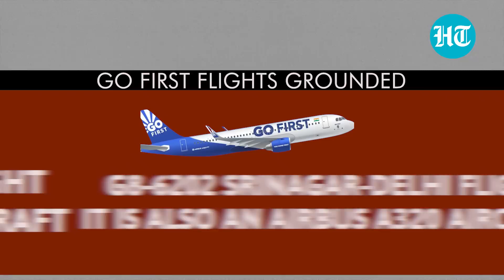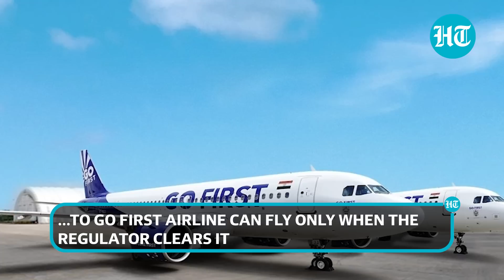Go First flights suffer engine snags, grounded; Scindia chairs meetings amid safety concerns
The Directorate General of Civil Aviation has grounded two flights of Go First airline. The DGCA order comes after after the two Airbus 320 neo aircraft, s faced engine issues. While the Mumbai-Leh Go First plane had to be diverted to Delhi due to a fault in one of its engines, the Srinagar-Delhi flight had to return to its origin after facing engine trouble. As per the Director General of the DGCA, these planes can only fly after the regulator's clearance. There have been multiple technical malfunction incidents in planes flown by Indian carriers in the last one month. Over the last three days, union aviation minister Jyotiraditya Scindia has held multiple meetings with airlines and officials from his ministry and the DGCA to ensure safety. Watch this report to know more.